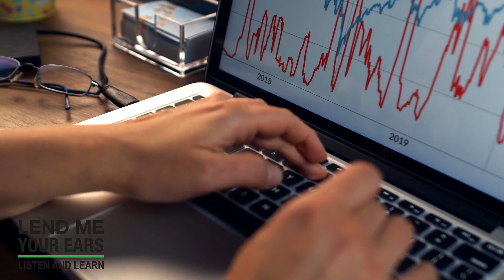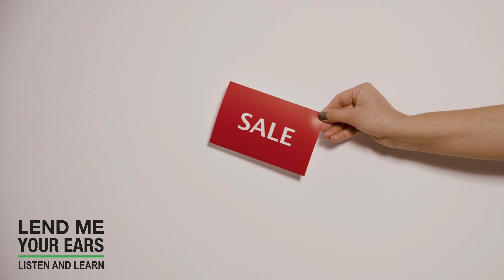Increase sales & retention through quality customer engagements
What does it take for a salesperson to thrive in a world where prospects' needs are in constant flux?

It takes a quality customer engagement.

 In this ever-shifting landscape, the art of selling isn't merely about pitching products; it's about orchestrating high-quality engagements that transcend the transactional. So while a sales pitch may serve to define one's business, its true power lies in forging authentic connections that endure beyond the sale itself.

In today’s TafakariTuesday podcast/video, we look at how best to increase sales and retain clients with the following key pointers

1: What is, and why have, a quality customer engagement
2: Adapt to the Dynamic Prospect in the 21st Century
3: The benefits of quality customer engagements

And remember, how your business engages with the customer at all its touchpoints determines the customer’s experience, and therefore, his thoughts of it.